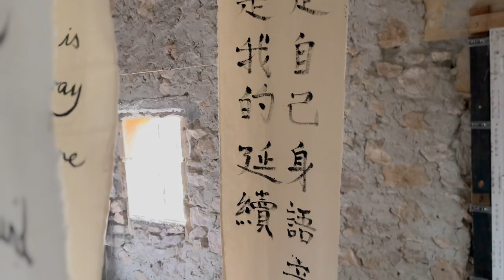Impermanence - Can Life and Death Coexist? by Sylvie Barbier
As part of the Life Itself Exhibition on impermanence, the artwork is an hommage to the artist father who recently passed away. It ignited her to curate the exhibition around the theme of impermanence. Sylvie Barbier here share her journey of navigating grief and peace with to coexistence of the death of her father and her coming child.